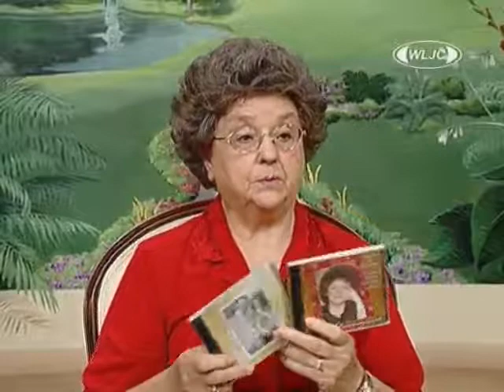WLJC TV, Hour of Harvest featuring Edith Lykins and The Russell Murphy Family